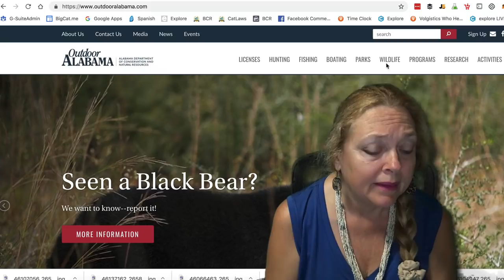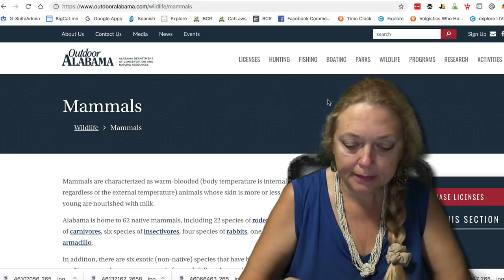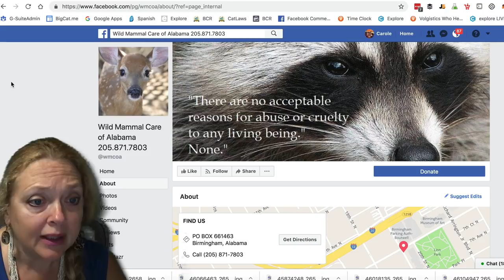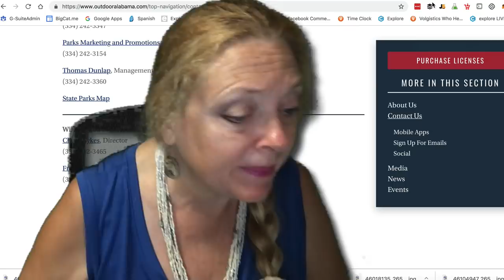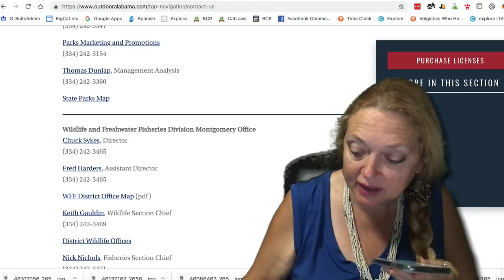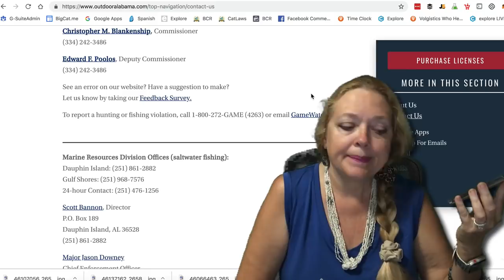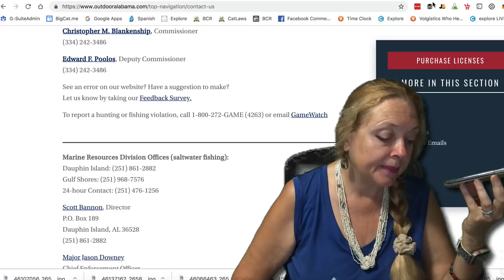Big Cat Rescue~injured bobcat in Alabama 11132018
Big Cat Rescue was called upon to help a bobcat who had been hit by a car in Buhl, AL. See part of what took us all day to do, in order to get this bobcat some relief.

You can donate to the cats at NO COST TO YOU when you select BCR as your charity on Amazon Smile and shop Smile.Amazon.com instead of Amazon.com. It is exactly the same as regular Amazon EXCEPT when you use the Smile URL Amazon donates .5% of your purchase to BCR. It's added up to over $89,000 for the cats!